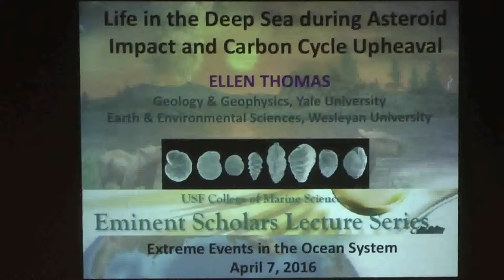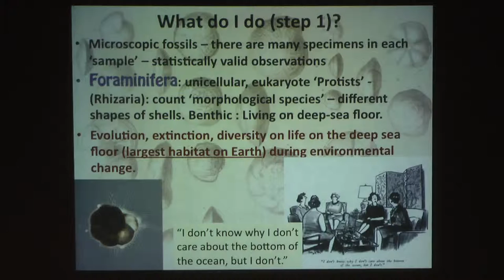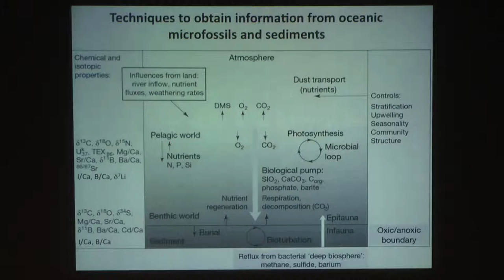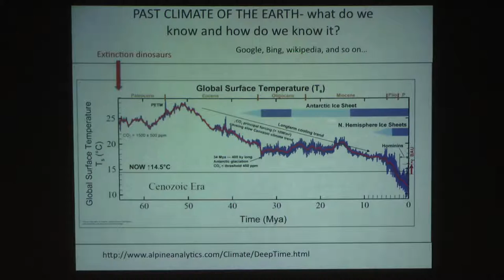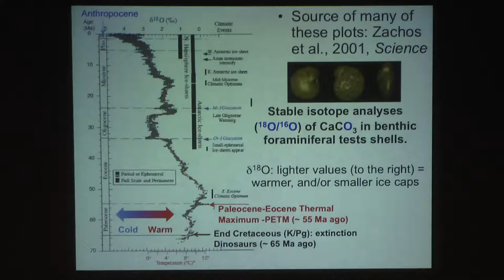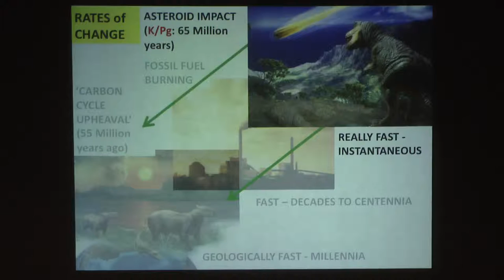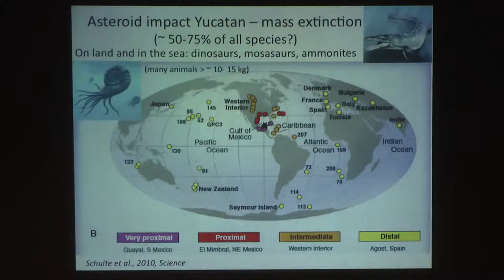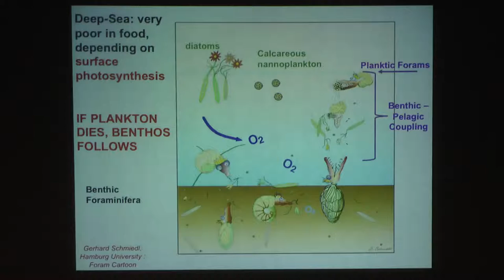Ellen-Thomas, Yale University-Department of Geology and Geophysics - Part I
Life in the Deep Sea during Asteroid Impact and Carbon Cycle Upheaval